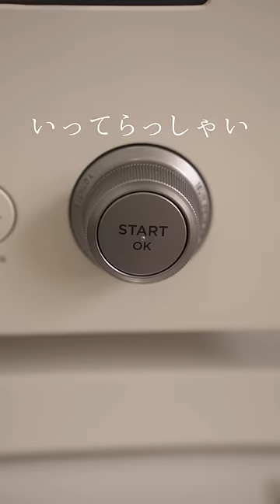業務スーパーの冷凍クロワッサンdeおうちカフェ☕️ジャズ流せばそこはcafé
業務スーパーで10個300円だか400円で買ったリピートのクロワッサン🥐
小ぶりだけどやっぱり焼きたては美味しい〜
母が来て、食べ始めたら
母お腹いっぱいだったようで私が4つも食べてしまった笑

愛用品はこちらに載せています。

▶▷撮影機材
メインカメラ　sony
サブカメラsony
＆iPhone 12 proも使っています。
メインカメラ用レンズ
サブカメラ用レンズ　SIGMA 16mm F1.4 sony Eマウント用
サブカメラ用レンズ SIGMA 30mm F1.4 sony Eマウント用
ミニ三脚　マンフロット PIXI EVO
三脚　Velbon BK POLE POD

\\SNS//
☑TikTokはフォロワーさんが29万人を超えました～

7年専業主婦をやっていてやっとたどり着いた掃除方法や
・TikTok厳選クリエイター
・サンキュプレミアTikToker
・sarasa design store 公式アンバサダー
やらせてもらっています。

過去のVlog
▷▶ストック魔の大量歯ブラシ収納法／セリア収納容器／シンデレラフィット

▷▶【TikTok】すっきりシンデレラフィットの詰替100均収納まとめ【生活音ASMR】

▷▶ 【素手でトイレ掃除】簡単な掃除でも基本的にブラシなしで綺麗を保つ。clean with me

▷▶ドリンクバーの掃除収納補充をする/ネスプレッソ/ウォーターサーバー/コーヒーメーカー